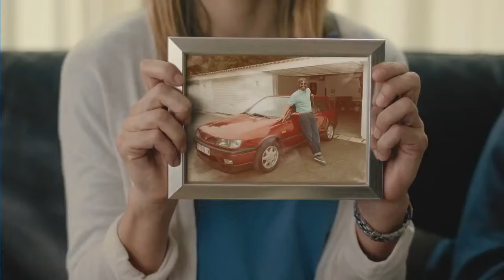¿Necesitas Pulsarterapia?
Con este divertido video Nissan ofrece ayuda a aquellos que están enganchados a su viejo coche.

Si eres uno de ellos solicita pulsarterapia y GANA UN NISSAN PULSAR